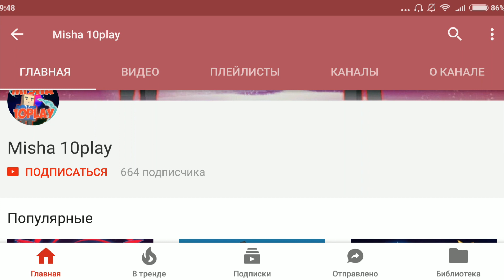Что будет в Зомби Выживание в будущем в Block Strike | Как измениться Zombie Survival в Блок Страйк